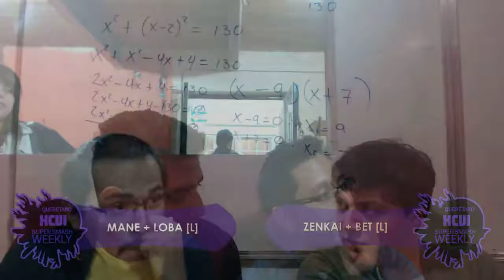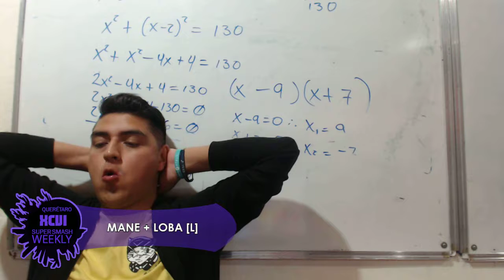LCA Sm4sh Weekly XCVI | Doubles Grand Final | Mane + Loba vs. Zenkai + Bet.